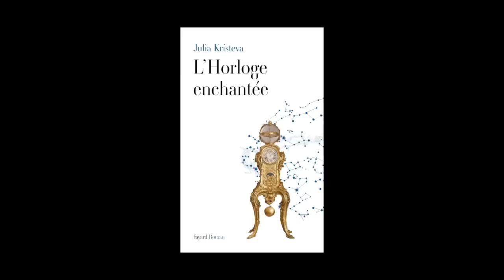Julia Kristeva - L'horloge enchantée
Julia Kristeva vous présente son ouvrage "L'horloge enchantée" aux éditions Fayard.